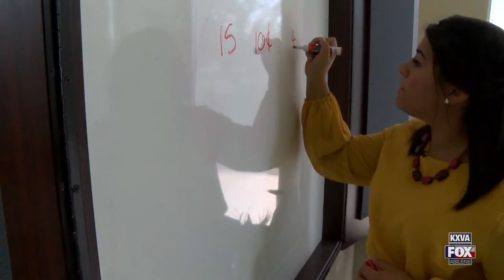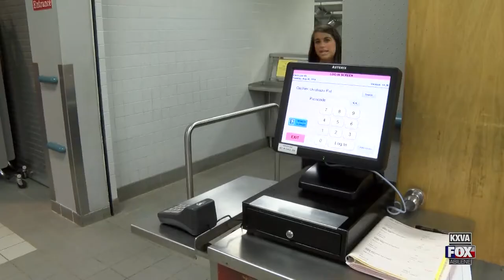Heather Fountaine MMJ/Reporter Reel 2015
KXVA-TV Night Reporter/MMJ in Abilene, Texas

Syracuse University, S.I. Newhouse School of Public Comm. Alum